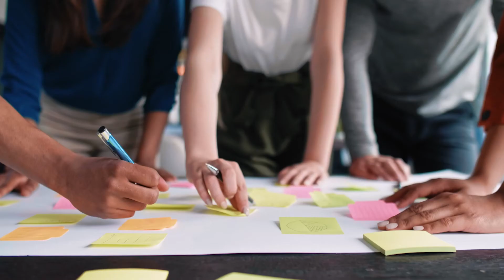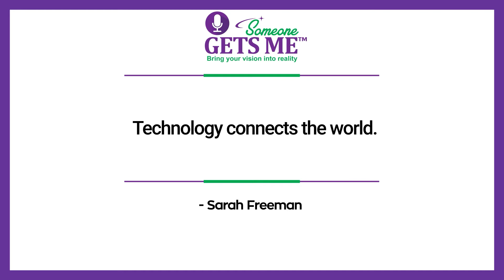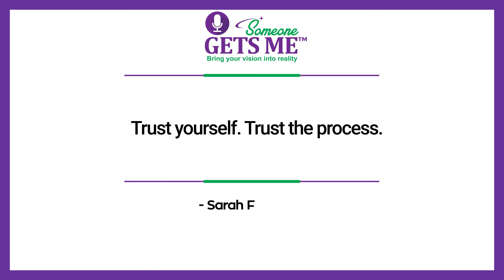Women in Technology with Sarah Freeman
Today, we see more women play the roles that men once highly dominated, particularly in the technology space. Our community is becoming more accepting and naturally moving in that direction. However, inequality is still prevalent and requires more focus and effort to address.

Business technology consultant Sarah Freeman saw gaps in the industry regarding women and minorities. She made it her life's purpose to alleviate the conditions and create solutions through her work and nonprofit passion projects. It is possible to profit with perfect purpose and address the digital divide with the power of being female.

Tune in to this episode of Someone Gets Me — Women in Technology with Sarah Freeman ▶️

Key points covered in this episode:

✔️Sarah celebrates her 17th year in a career in technology. She recalls why it's such a blessing that she followed her instinct pursuing her love of computers instead of following her family's advice to go into sales.

✔️ Even as the number of women going into technology is on the rise, it still isn't easy. Sarah helps women get into the field and get over that stigma.

✔️Sarah's partnerships with various nonprofits in the Phoenix area have allowed her to deliver computers directly to students in need. She also volunteers at Warriors Code as a side project, helping minorities receive tech certifications.

✔️ Implementing a woman's intuition would mean making conversations with suppliers, tech people and network engineers that sometimes would receive blank stares. Today she talks about how spirituality and manifestation are at the forefront of society with increased interest from men.

✔️ Intuition is not what many people think; it is not all woo-woo. It is the highest form of intelligence. And when you combine it with trust, openness, and awareness — verifying and confirming what you're getting, then it becomes a total game-changer.

✔️There is genius in inclusion. Unless organizations fully realize that valuing diversity and prioritizing people and their differences must be adapted as a culture, we cannot achieve our fullest potential as a nation and as citizens of the world.

Sarah Freeman is a technology advisor and the CEO of Attollo Technology. Her mission is to elevate industry expectations in regard to how businesses approach their technology needs. As a former Vice President of a technology trade association, she saw a gap in the industry regarding women and minorities. Her partnerships with various nonprofits in the Phoenix area have allowed her to deliver computers directly to students in need. She volunteers at Warriors Code as a side project, helping minorities receive tech certifications.

You have a vision inside to create something bigger than you. What you need is a community and a mentor. The Someone Gets Me Experience could be that perfect solution to bringing your heart's desire into reality. You will grow, transform and connect.

Until next time, remember the world needs your unique gift, let your light shine.